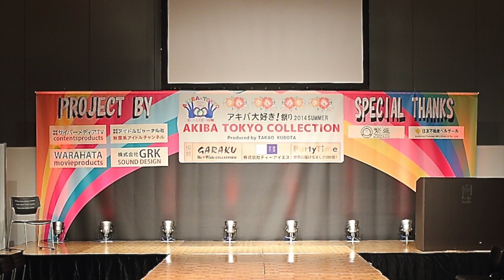『AKIBA TOKYO COLLECTIO』アキバ大好き祭り2014夏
2014年8月29日(金)アキバ大好き祭りのイベントで行われた「AKIBA TOKYO COLLECTIO」です。総勢40名の人気アイドルが様々なコスチュームで登場しました。
ミニライブもあり大盛況。ハリウッドからメークアーティストさんも参加していただきました。どうぞご覧ください。